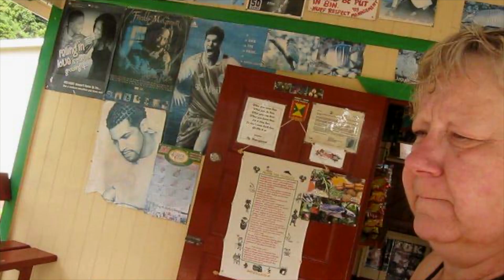Goodridge & Williams Northern Grains Canadian Whisky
Here is a second expression of Goodridge & Williams... I'm always eager to try new expressions of whiskies that I have had experiences with.